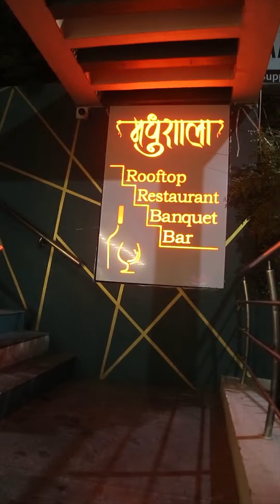BEST BIRTHDAY HIGHLIGHT | MADHUSHALA BAR AND RESTAUROT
capture by GS photowala studio